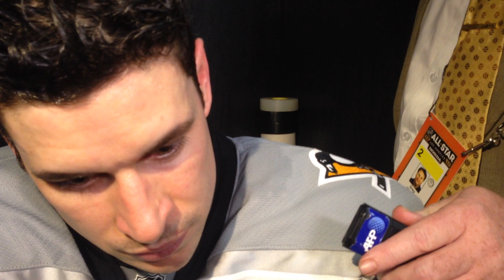Sidney Crosby Reflects On Amazing Experience Of NHL 100 And 2017 NHL All-Star Game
Penguins captain speaks in the locker at Staples Center after helping Metropolitan Division win the $1 million prize.